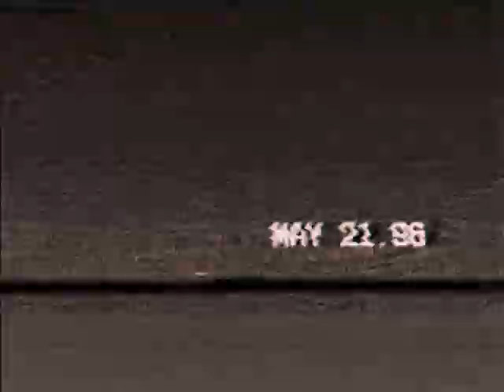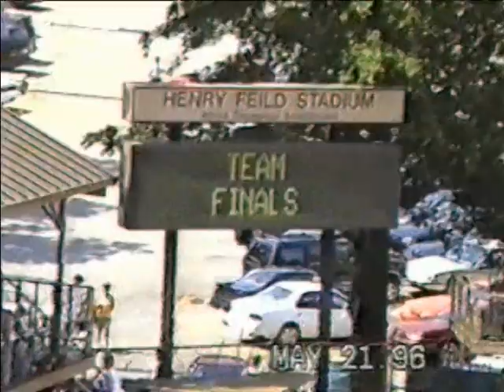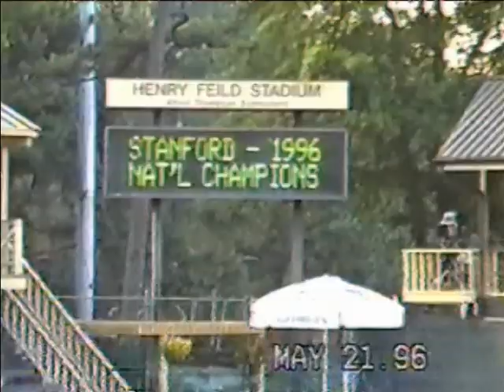Stanford 1996 NCAA Tennis Championship Raw Video (Part 2 of 3)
1996 NCAA Men's Tennis Championship Finals , Awards Ceremony and Post-Match Press Conference. Stanford defeats UCLA 4-1